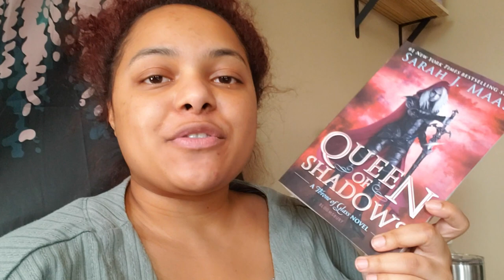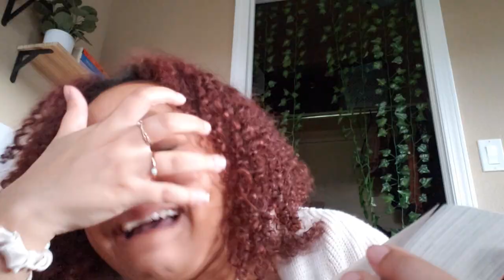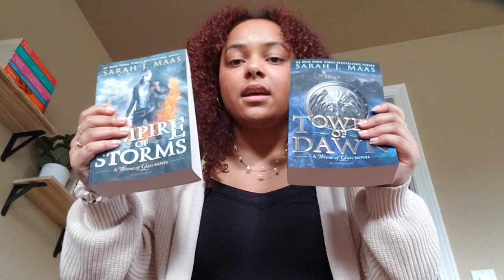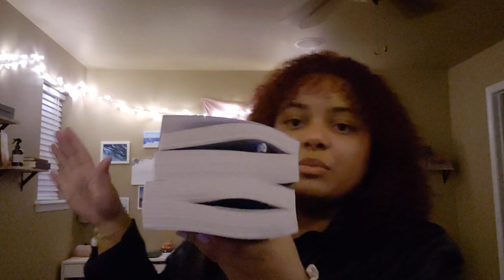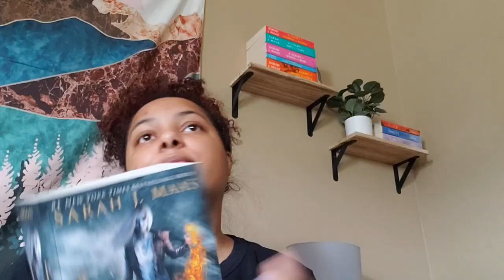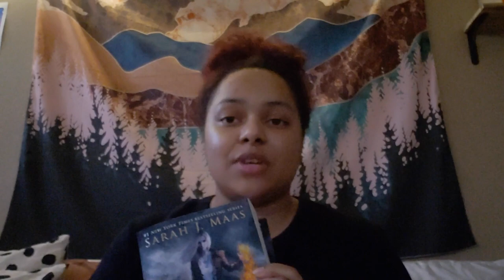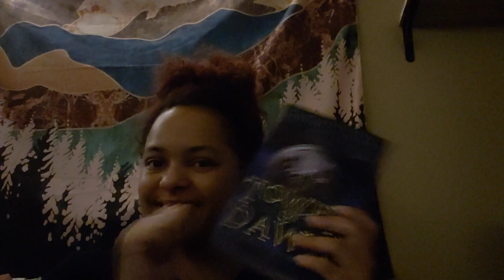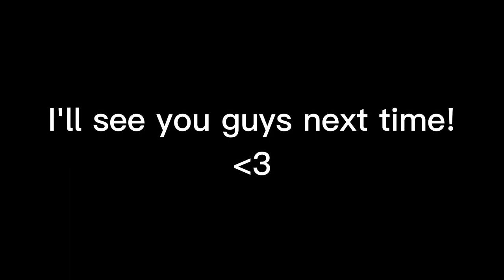reading the 'throne of glass' series part 2 | *spoiler free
hello friends! im so excited to get back into this world and hope you enjoy the video. Be on the look out for the final video and book!

timestamps
0:00 intro
0:45 queen of shadows
13:33 tandem reading
21:30 empire of storms
33:57 tower of dawn
39:40 outro

FAQs
How old are you?